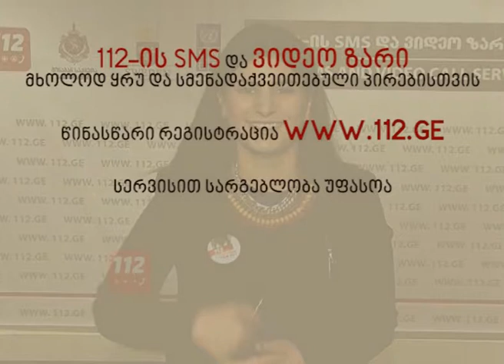მარიამ ტაბატაძე - 112-ის SMS და ვიდეო ზარის შესახებ საინფორმაციო კამპანიაში ჩაერთო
☛ გადაიღე საკუთარი ვიდეო, ატვირთე პირადი ფეისბუქის გვერდზე, მონიშნე 112 Georgia/112 საქართველო და შეუერთდი 112-ის კამპანიას ყრუ და სმენადაიქვეითებული პირებისათვის ახალი სერვისის შესახებ
☛ მარიამ ტაბატაძე (PSDA) - 112-ის SMS და ვიდეო ზარის შესახებ საინფორმაციო კამპანიაში ჩაერთო
☛ 112 ყველასთვის - როცა წამები გადამწყვეტია...